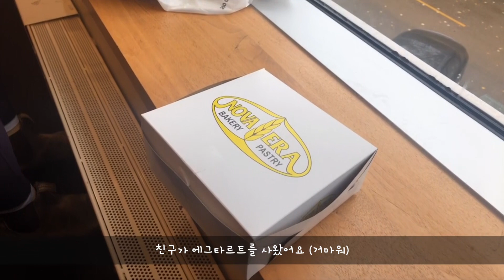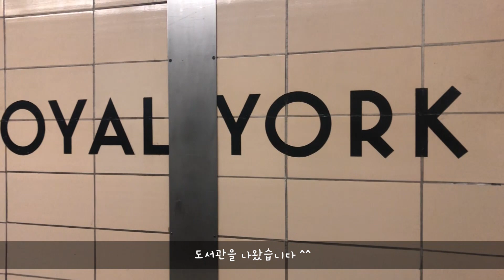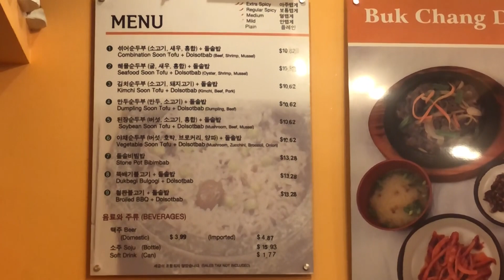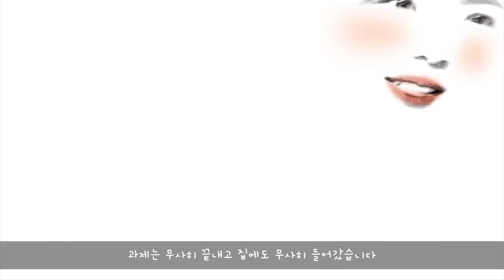🇨🇦 캐나다 브이로그 #5 [토론토일상 / 수업없는날 / 도서관 / 스벅 그리고 무한과제]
안녕하세요 !
어느덧 5번째 브이로그 입니다 ㅎㅎ

수업 없는 목요일에 일찍(제 기준ㅋㅋㅋㅋ)일어나서 도서관을 다녀왔어요
과제하고, 발표준비하고, 열심히 먹는 하루였습니다 !

영상 봐주셔서 감사해요 !!

- 오타를 발견... 담부턴 신경써서 올릴게요 흑 -